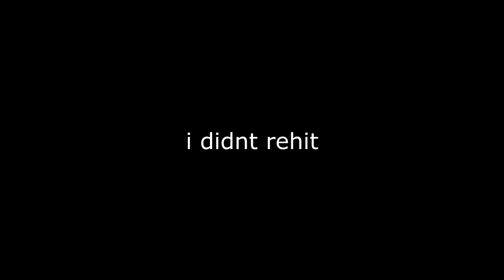I hit my FIRST TRICKSHOT of 2022... (already)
This was the first Call of Duty Modern Warfare 2 trickshot that I hit in 2022... hope everyone enjoys this video and has a great rest of their day - make sure to subscribe with post notifications on AND leave a LIKE, COMMENT & SHARE if you enjoyed!

Do you remember Call of Duty Modern Warfare 2 trickshotting? This is what Modern Warfare 2 trickshotting looks like 10+ years later in 2022. In today's video, we'll be trickshotting on the free to play modded PC client of MW2 called IW4X going for Search and Destroy trickshot final killcams with my Twitch viewers in the SnR Servers, and we hit a bunch of insane trickshots with crazy reactions that reminded me of the golden days of Call of Duty trickshotting, including my first trickshot of 2022.